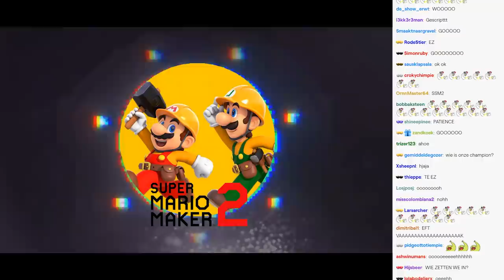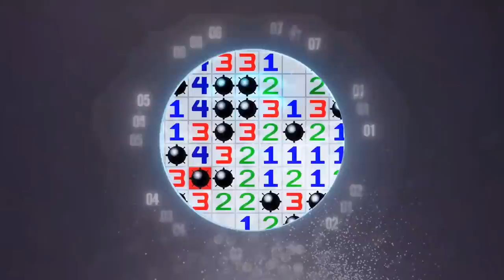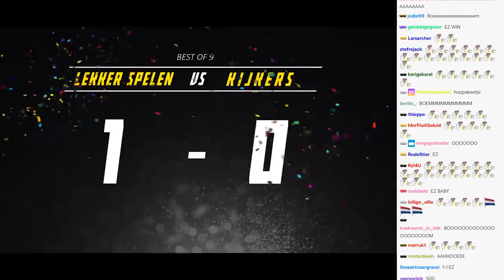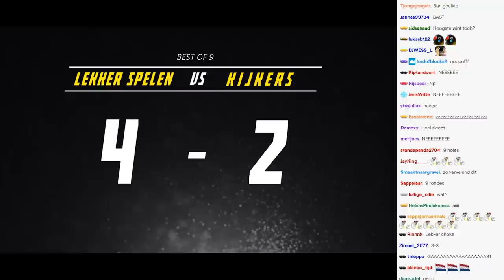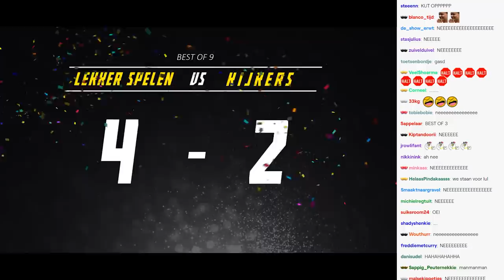LEKKER SPELEN vs KIJKERS (2020)